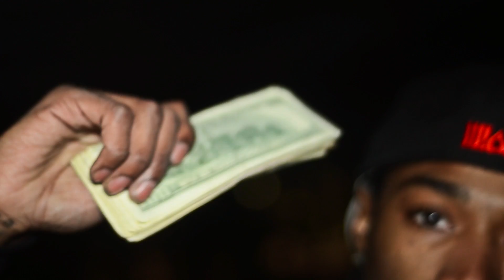GET POPPED FT. G-LLOYD KASHKOWKAI & YUNG TIZZLE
G-LLOYD KASHKOWKAI AND YUNG TIZZLE BRING YOU A ANOTHER HIT ON A REMIX TO TRINIDAD JAMES "ALL GOLD EVERYTHING"